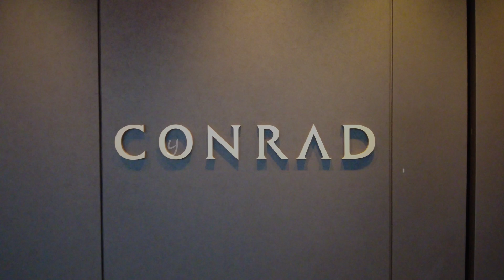【vlog】コンラッド大阪 - アフタヌーンティー☕ | ドールとお茶会 | 人形と暮らす日常 (Doll Movie)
「私」と「ドール」の暮らし
 📷 My Diary × Doll Movie

【目次】"vlog28"
・コンラッド大阪 - 40 Sky Bar & Lounge
　ストロベリーアフタヌーンティー「フルール・ティータイム」
・購入品 - ウサギのライト (Rabbit light)
・おうちごはん - 鮭のムニエル (Salmon Meuniere)
・Forecipe (フォレシピ) - ちいさな森のドーナツ

＼ Welcome ! ／
ドールオーナーのオタク人間です

お人形と一緒に暮らす日々の記録 📝
 好きなもの、食べたもの、買ったもの、作ったもの
 おうち時間、お出掛け、お散歩、旅行 ... など
うちの子たちと楽しく生きる、日常の様子を日記感覚で動画を作っています

気に入って頂けたらポチっと押していただけると励みになります
毎週(or隔週) "金曜日 PM20:00" に動画投稿しています

□ うちの子 / ドール（DOLL）
・（C）DOLLCE（C）ミニスウィーツドール (バニラ)
・AZONE INTERNATIONAL SugarCups (ショコラーラ)
・AZONE INTERNATIONAL SugarCups (キャンディールル)
・Honeybear ハニーベア

□ 音源（Music）
※敬称略 - KK / すもち / shimtone